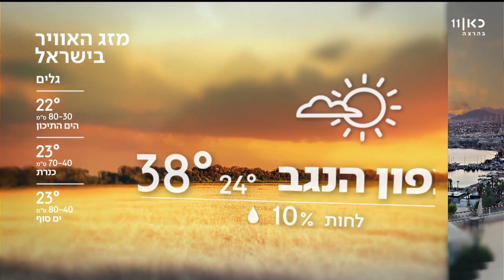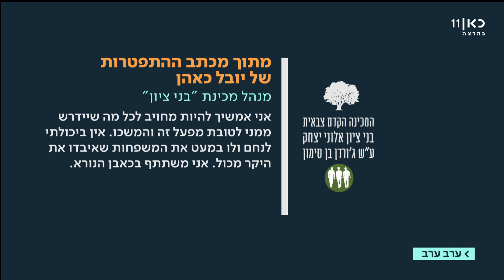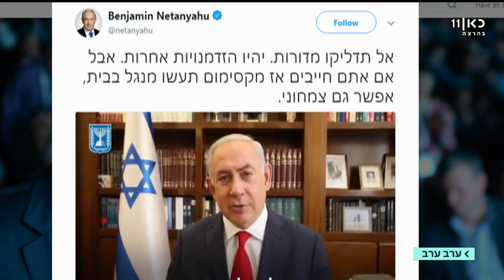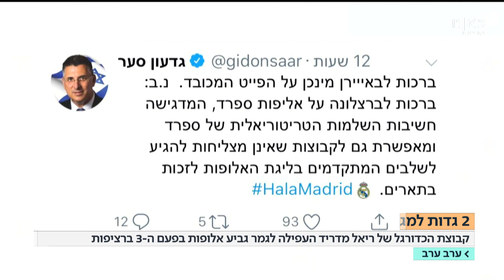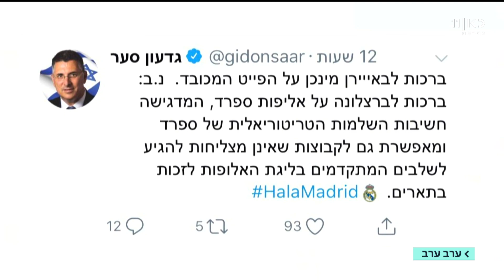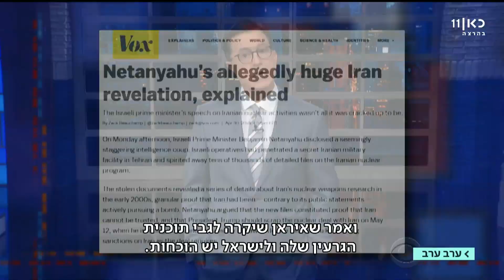ערב ערב | 02.05.18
תכנית אקטואליה יומית ובה כל העדכונים האחרונים על חדשות היום, ראיונות עם גיבורי היום, תרבות, כלכלה, צרכנות והמוסף "יורים בנגמ"ש"